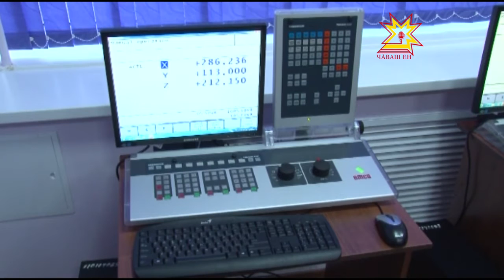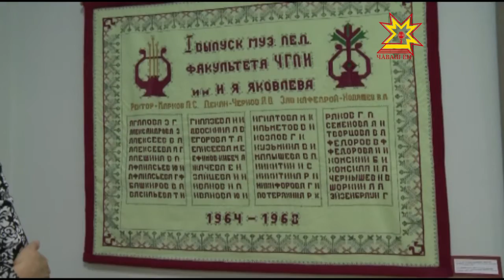Республика 23 10 2015 на русском языке Вечерний выпуск